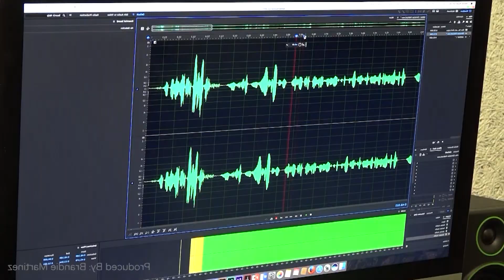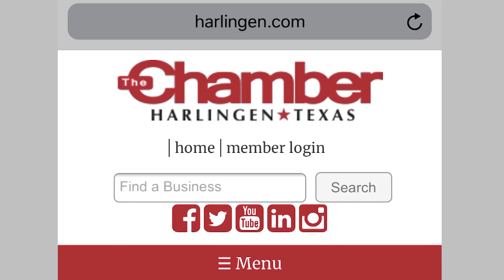INside HCISD 04/2018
On this edition of INside HCISD, Aaliyah Threadgill and Victoria Medina host the show.  Stories include the following; Telly Award, South PTSA, launch of the KHGN Radio, HHS Career Fair, Harlingen Youth Leadership and South Tennis.